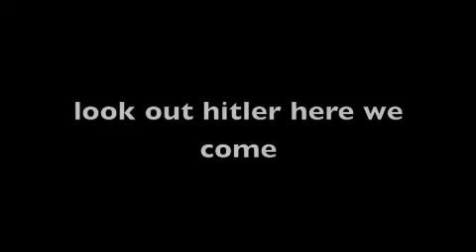fake wolrd war 2 news report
fake wolrd war 2 news report made with band of brothers footage copyright HBO